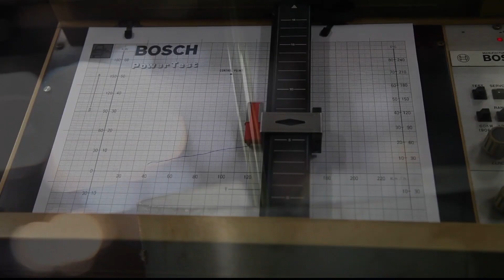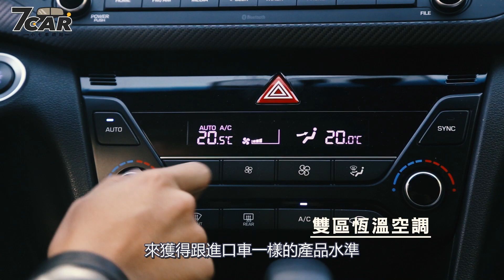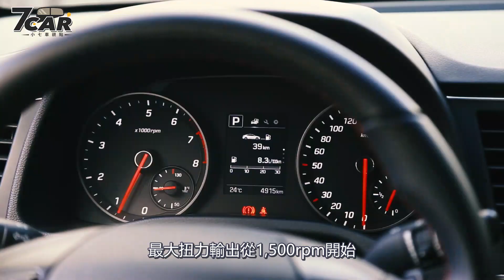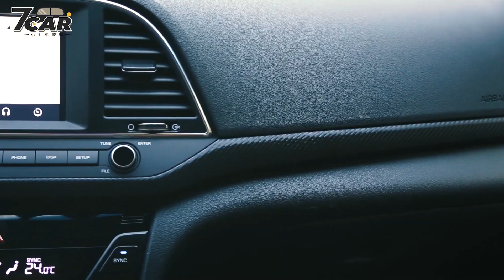【小七劇場】Hyundai Elantra Sport｜用速度駕馭自由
Hyundai在全球亟欲打造自己的性能化產品陣容，而 Elantra Sport 就是其中的代表典型，也是現售國產車當中性能最強的。在全球化的步伐下，國內消費者不僅可以用國產車的代價就能獲得進口相同的品質與性能，Elantra Sport 同時也重新定義國產性能房車的標準，不僅著墨外型上的運動化展現，在動態上也真正具有與歐系性能房車一較高下的實力。